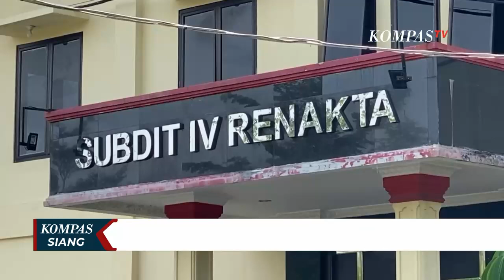Aditya Hasibuan Jalani Sidang Perdana Kasus Penganiayaan Ken Admiral Pada 21 Juni 2023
MEDAN, KOMPASTV - Hari ini (21/06/2023) Aditya Hasibuan, anak mantan Perwira Polda Sumatera Utara, Achiruddin Hasibuan menjalani sidang perdana kasus penganiayaan terhadap mahasiswa Ken Admiral.

Pada 8 Mei lalu, Polda Sumatera Utara menggelar proses rekonstruksi, kasus penganiayaan yang dilakukan anak Achiruddin Hasibuan terhadap mahasiswa Ken Admiral. Peristiwa penganiayaan ini sebenarnya terjadi pada 22 Desember 2022 dan diduga dipicu masalah pesan singkat dari seorang perempuan. Dalam rekonstruksi, peran Ken pun digantikan seorang polisi karena sedang berada di luar negeri.

Dari beberapa adegan yang diperagakan pelaku, Aditya Hasibuan ternyata menjadi yang pertama kali memukul korban. Korban pun menyelamatkan diri menuju kediamannya. Namun, sempat dikejar pelaku bersama temannya hingga merusak mobil korban.

Pada adegan ke-8 rekonstruksi ini, AKBP Achiruddin sempat emosi karena menilai rekontruksi tidak sesuai dengan kejadian versi dirinya. Achiruddin protes terhadap posisi teman-teman Ken Admiral saat mendatangi rumahnya. Achiruddin juga protes melihat jarak mobil yang diparkir Ken Admiral tidak seperti  saat kejadian.

Achiruddin menggambarkan, saat Ken Admiral dan temannya datang mobil minicooper yang mereka kendarai hampir menabrak pagar rumahnya. Dalam adegan lainnya, AKBP Achiruddin menyebut telah memberikan uang sebesar Rp 1 juta sebagai biaya berobat untuk Ken Admiral. Rekonstruksi juga menggambarkan saat AKBP Achiruddin mengumpulkan anaknya Aditya dan teman-temannya usai Ken Admiral meninggalkan rumahnya.

Baca Juga Hari Ini Aditya Hasibuan, Anak Mantan Perwira di Polda Sumut Jalani Sidang Perdana di PN Medan di